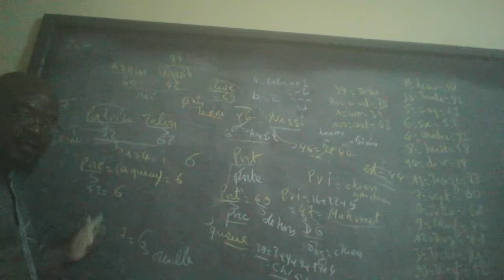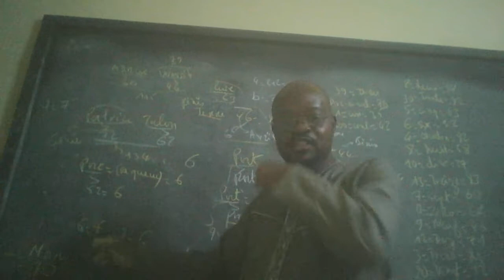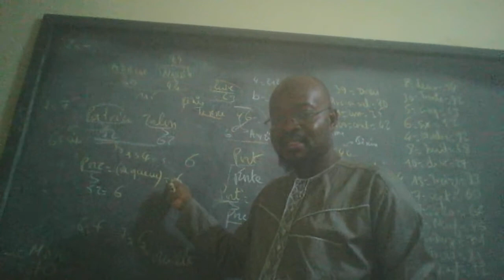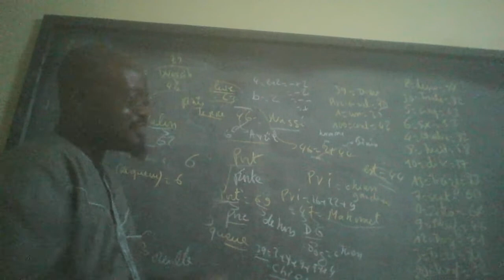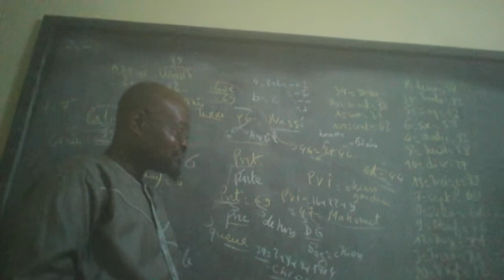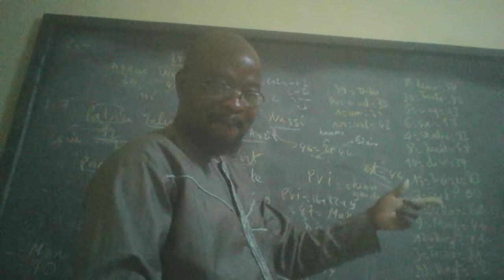23 avant A